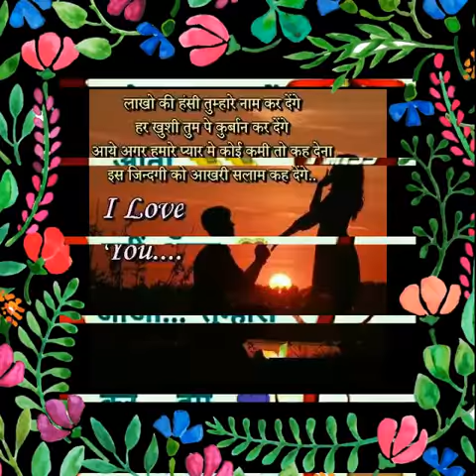Rahmat khan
Video from RAHMAT KHAN PATHAN